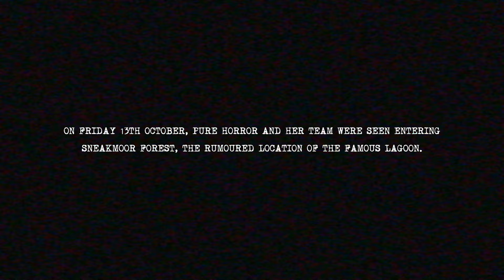DID WE JUST FIND THE FOUNTAIN OF YOUTH? | THE TASTE OF FEAR | LAGOON WATER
Help! I’m being dragged into a lagoon by a terrifying creature! Wait… this lagoon tastes like… blueberry lemonade? It’s sort of fruity, with a citrus twist… delicious, actually. Anyone got a straw?

LAUNCHING FRIDAY 30TH AUGUST